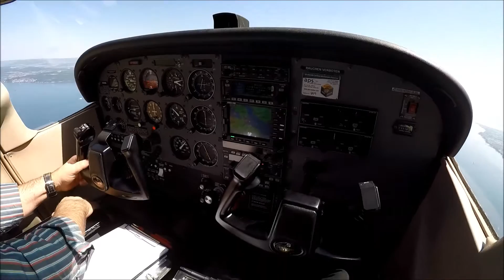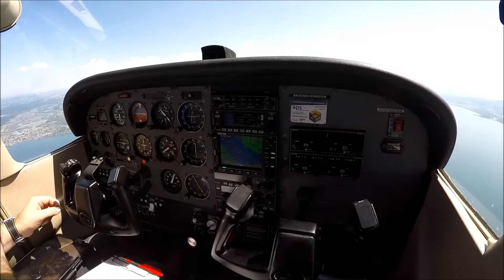Konstanz EDTZ, Augsburg EDMA, Nürnberg EDDN, C172